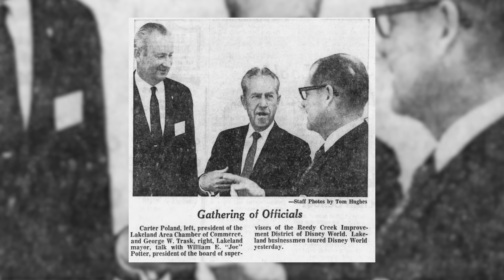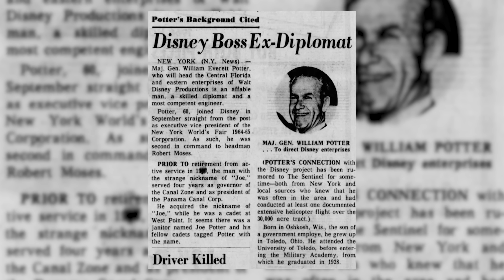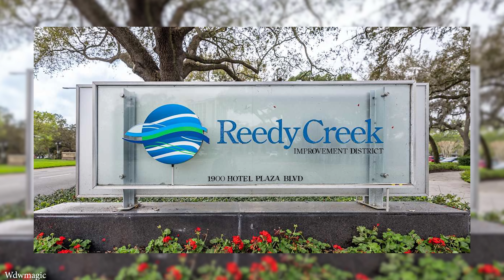Why Disney World Has No Mosquitoes | Civil Engineering at Disney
I'm a civil engineer who loves Disney - and when I found out that Disney had almost no mosquitoes, I needed to do some research to find out why. Turns out, it's related to a massive civil engineering project started in the late 1960s during the creation of Walt Disney World by a man named Joe Potter.

Joe Potter was the one who designed and created Disney's massive drainage system, stretching over 100,000 linear feet and snaking through almost all of the parks. So let's dive in!

Be sure to tune in each Monday for 'Mouselets Monday' as we deep dive into some of the coolest Disney topics.